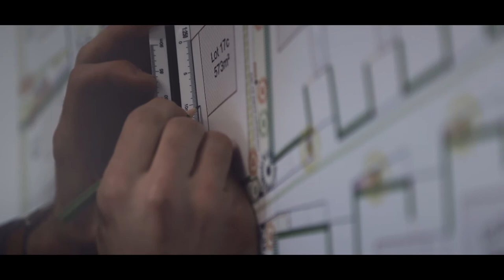GROUPE J.RICHARD - VŒUX DE NOUVEL AN // 2019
Vidéo realisée pour le groupe J.Richard afin de présenter leurs vœux 2019.